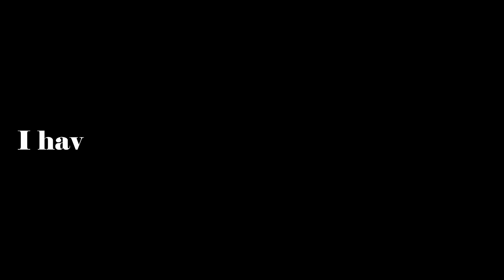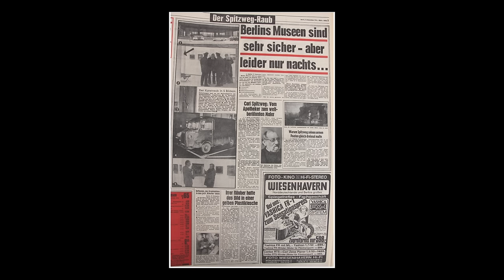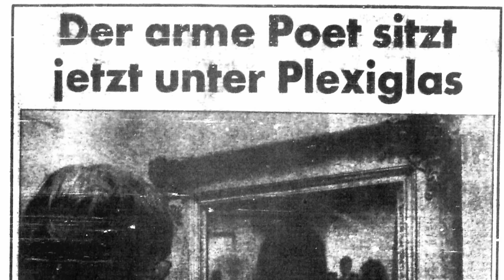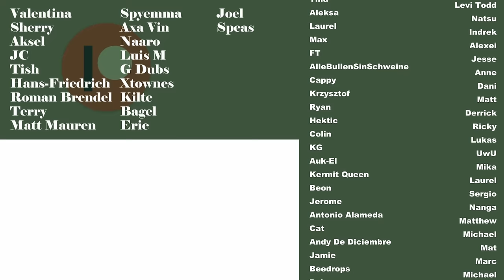The Criminal Artist